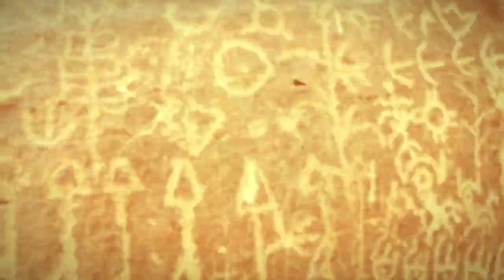Hopi // Turner Harrison - "Relocation" Official Music Video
Hopi is the solo project of musician Turner Harrison. This is the third single off his album, "Melting," shot in Arizona on the Hopi Reservation.
Directed and edited by Turner Harrison
Camera by Rocio Harrison

Lyrics:
Scattered to the winds,
1000 miles apart
Chains around my feet,
Shackles on my heart,
You can't deny it, Don't even try it,
Western expansion,
Sit in your mansion
On your polar bear rug, by the fire so snug..
There's nothing left to do, you've done enough..

My people get the sands,
Of the desert not the sea,
Crossed the fertile lands,
To a landscape stark and bleak.
This is your mercy?  Broken and thirsty!
Treaties are hollow,
You expect us to follow,
In the fear of your sword,
And to pray to your lord?
While you take all our trees
and we stay on our knees.

HopiMusic.net
TurnerHarrison.com